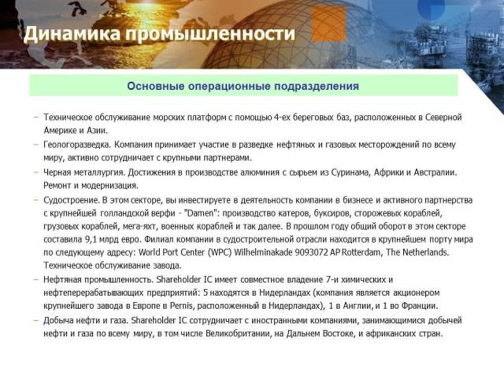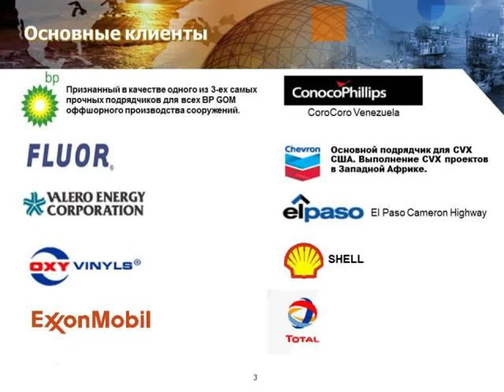Как и где купить акции Presentation Shareholder I C